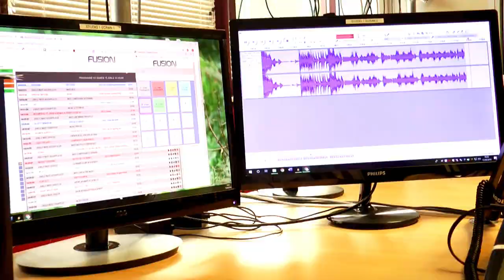Etang musical avec Radio Arc en ciel et Iris (Magazine Paraboles 661)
ETANG MUSICAL
 Faire la fête en écoutant des artistes locaux en live au bord d’un petit étang ! C’est à une telle soirée que Radio Arc-en-Ciel et Radio Iris ont invité leurs amis et leurs auditeurs à l’occasion d’une fin de saison autour des artistes soutenus dans leurs programmations. Mais occasion aussi de déguster des tartes flambées pour soutenir financièrement ces projets de radios chrétiennes.